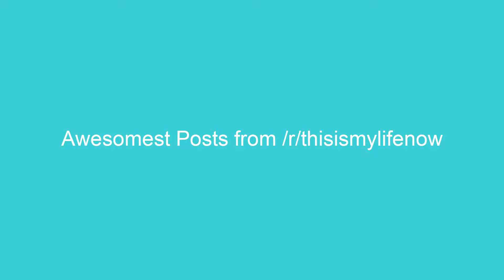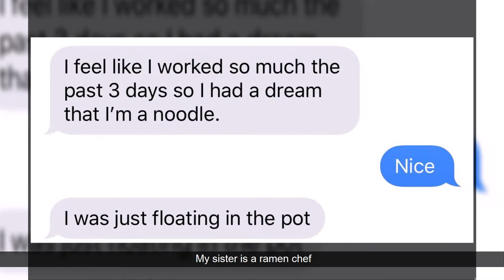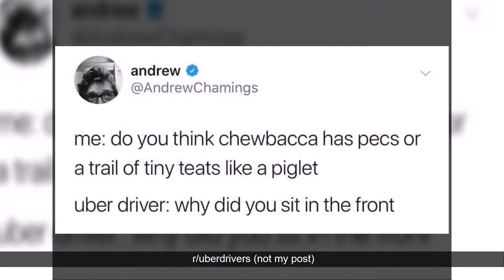/r/thisismylifenow memes to Fix your Mind. Awesome compilation of 2019